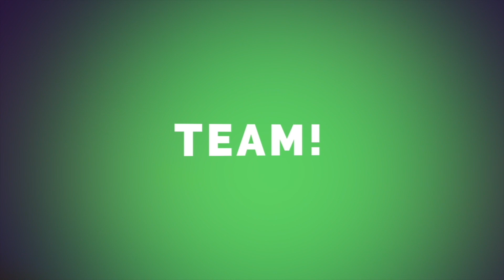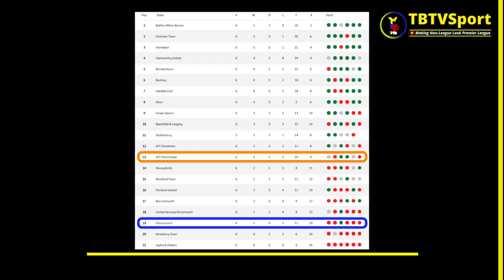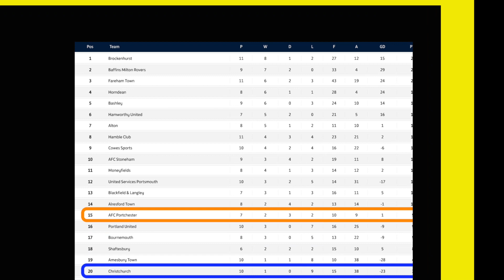HIGHLIGHTS: Christchurch v AFC Portchester (Wessex League Premier Division)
Current form and league positions tell you that this result is only likely to go one way . . . or is it?  Take a look to see one of the most baffling decisions I've seen in a while.

Web: TBTVSport.com